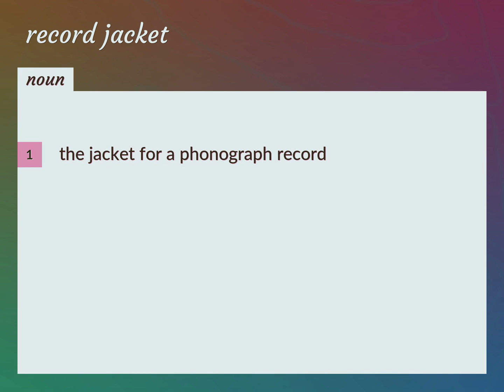Record jacket | meaning of Record jacket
What is RECORD JACKET meaning?